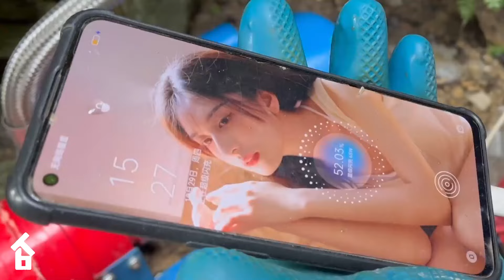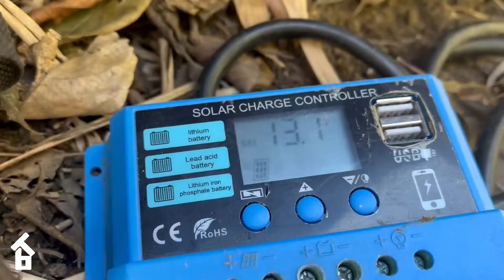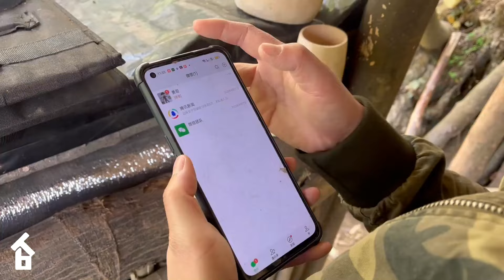TIMELAPSE ~ Building Complete Survival Shelter in the Wilderness | Days Living Alone Off Grid